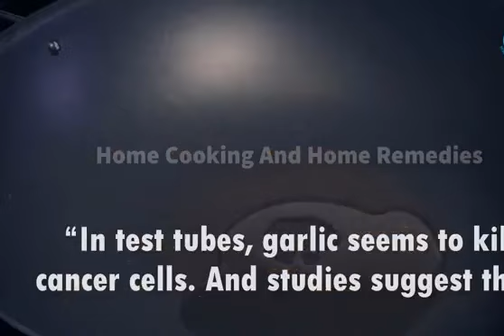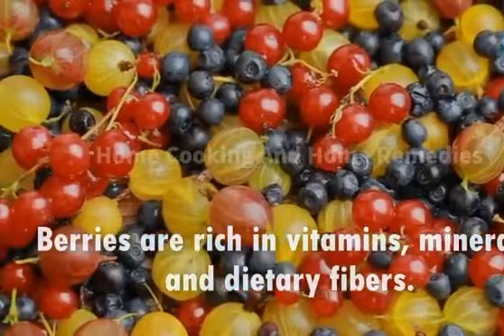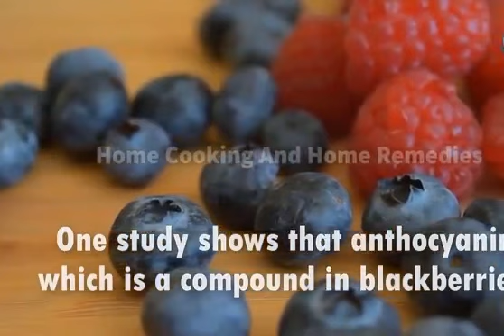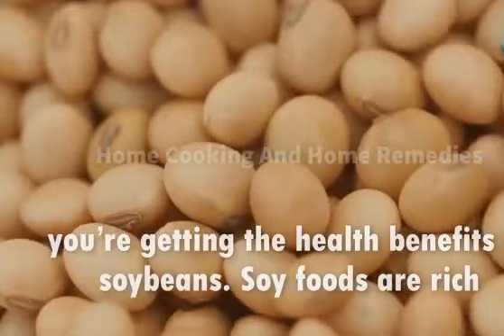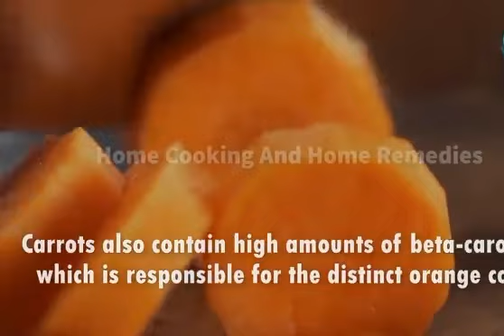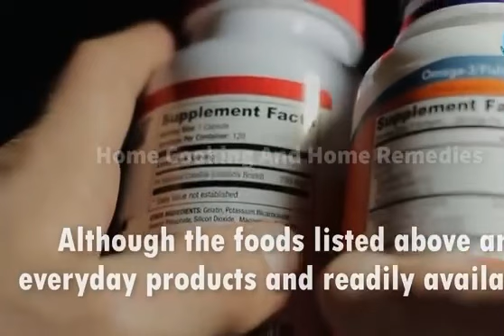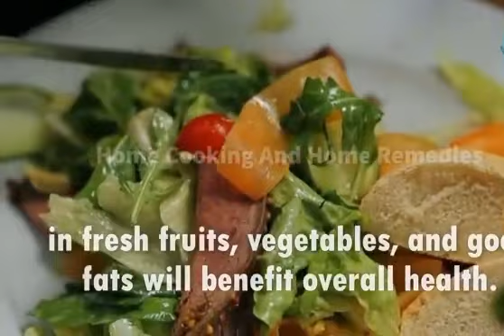WEHAT THE BEST FOOD FOR FIGHT HAVE CANCER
What is the best food to fight cancer?

The list is usually topped with berries, broccoli, tomatoes, walnuts, grapes and other vegetables, fruits and nuts. "If you look at the typical foods that reduce cancer risk, it's pretty much all plant foods that contain phytochemicals